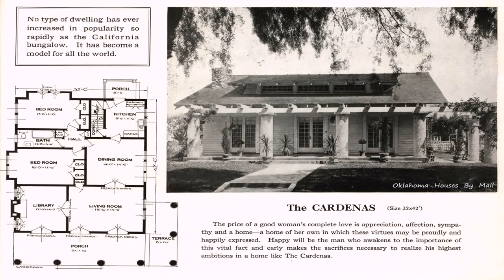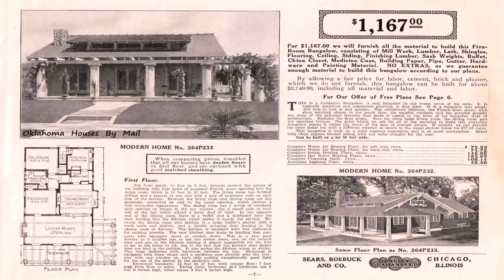House Plans California Bungalow (see description) (see description)